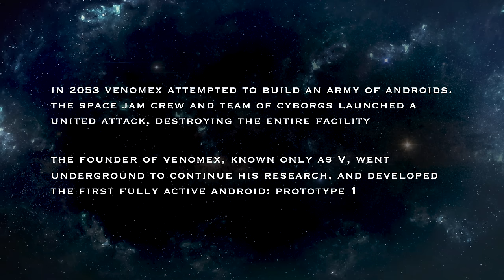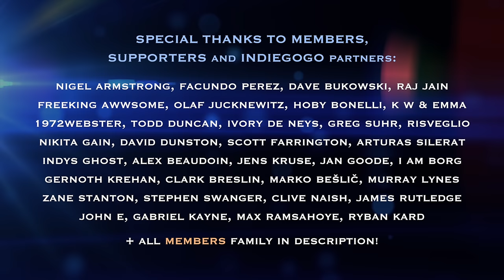Brioni Faith - Never Surrender Industrial Mix | Industrial Dance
This is the Official Video for Never Surrender Industrial Mix, by Brioni Faith, Mr X and InStalker; featuring the Space Jam Crew, our never-seen-before Founder of Venomex “V” and incredible Industrial Dancers from all over the world!

⭐ DOWNLOAD LINKS ⭐

⭐ CAST LIST BELOW ⭐

STORY:

In 2053 Venomex attempted to build an army of androids. The Space Jam Crew and team of Cyborgs launched a united attack destroying the entire facility.

The founder of Venomex, known only as V, went underground to continue his research, and developed the first fully active android: Prototype 1.

After returning to their own time, the Space Jam Crew began scanning all timelines for any sign of Venomex. Venomex’s Prototype 2, the first self-aware android was about to cause the destruction of mankind.

The only way to prevent this: travel back to 2055 and stop Prototype 2 from being completed.

BRIONI FAITH - NEVER SURRENDER Industrial Mix

Remix by: Brioni Faith, Mr X, InStalker

Video by: Brioni Faith
Executive Producer: Braddon Gilbert
Miniature FX by Allister Whyte
V filmed by Allister Whyte and Brydie

Mixed and Mastered by Braddon Gilbert
at Get On Down Studios

⭐ CAST  ⭐

Brioni Faith
Mr X
Mawa
Umbra Praeda (DieFekt) as V

Arial Alt
Arriel
CatVenom
Ciwana Black
Cyber Blue
Cyberflummi
DeathSythe InfernalAlien
DemoniaCat
Desire Dioxin
Diego
Duval T33R0R
Imma Blackstar
Jax
Kruzenshtern
Liam Stahlnebel
Lisa of Steele
LM
Madhy Cat
Mandrake
Marcos Racheengel
Moonshadow
RO
Sauron Iskariote
Susan Lilith
Toxic Khandy
Varushka Mondstein
Wonka Infection
Zeeyo 666

⭐ NTC FORCES ⭐

DoomKitty
Dustoff
Harley Quinn
InStalker
Lisa of Steele
Lothar
RISE327
SCymyXarZ

You are family and I am super grateful for all that you do to help me on my journey! You all are changing my life, big hugs and love to you for that!

💜 YOUTUBE MEMBERS (In YouTube's random order!)

Lord John Drake Cooper
Indys Ghost
Vitality
Gary Stewart
FreeKing Awwsome
hermeneutika
Brian Keller
New Tonic
Rowdy Dirtyboy
Grass Cat
Hufflebuntz Whitesides
Lil MayMay
Tee Price
Alberta1st
Allen Cross
Johnie Doerr
Angel Hope SilverBullet
iwoulddonothing
Danny West
Eduardo Bonillas V.
John E
Mico Saldic
Michael Wolf
Arriel Spencer
Daydream Believer
岩崎綾之
Raj Jain
Lothar Biesbrock
John Belcher JR
RUNS WITH SCISSORS
BloodLite !!
Yoro Yoyo
Michael Buikus
Clockwork Supernova
Doctor Song
Róbert Baricz
JOHN RENNIE
David Dunston
je cat
Hydro w
Frank Rizzo
Mr X
グレッグ·スールー Greg Suhr
Davey puppers D
Sarteth
Ricardo Carmona
Cruz
SalvatoreSalieri
Risao Doubleside
Doom Kitty
Adam Vera
Mizu Modworks
Christine Baker
Armanda C
Dragon
Gerold Grimminger
Darrell Bibby
Warbird Nut
Blippie Vert
Jag Taggart ＇93
CyberRussia
Olaf Jucknewitz
Vasilé Vanda
Phill B
444Demise
1972webster
Paul Shuler
Confused Tonberry
Necrollia Noire
Zane Stanton
Dave Bukowski
Lisa of Steele
Ira [the Dude] Altman
Cyber Alex
I am Borg
Steven King
Mawa Farquar
Facundo Perez
Syntaxus Dogmata

Roger Harkness
Alex Shaw
je cat
ZarconDeeGrissom
Selmo Saladino
Xavier Frost
Derek D Kratzer
Martin Harris
Cyber Alex
Helena Pine
Vorden
Thomas Burton
Shaun Coffin
Civil Civilian
Ivory De Neys
Raphaela Born
Laura Fincher
James Rutledge
Greg Suhr
Beckspirience
vampyr2109
Markus Rümmler
Tattooeddragon
Lisa Marie Steele
1972webster
Todd Duncan
Karl Hansen
Kieron Horide
Tania Shields
DustOff
Toby Albach
Blippi Vert
HAPT1C5 (LJ)
Jack Jokers
LordPhorse
Olaf Jucknewitz
Lothar van Biesbrock
Doctor Song
David Bukowski
Facundo Perez
Marcello Pola
Alex Beaudoin
Dieter Baumgartner
AgileBill Krebs
Alexei Ishutin
Mr Wiggle
Lesley Rason
risako

💜 Brioni xx

All music appears courtesy of Get On Down Records